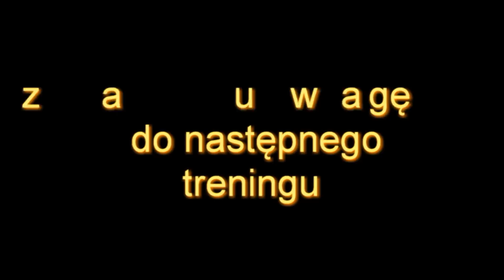Matuta - trening barków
Trzy aktony naramiennych w trzech sesjach treningowych.